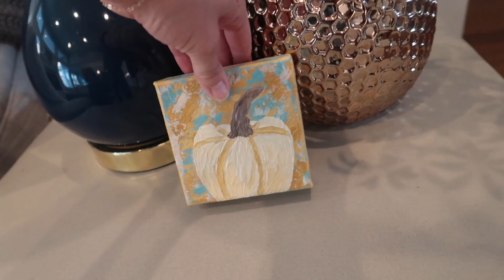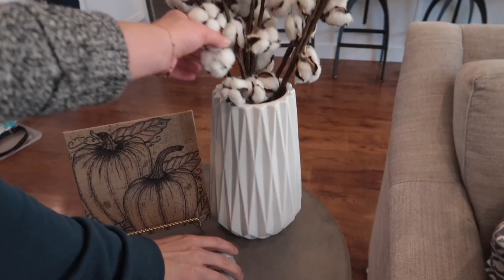WAKING UP TO A PUPPY! 🐶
Calvin was SO excited to see something so cool when he woke up!
↓↓↓↓↓↓ CLICK TO SEE MORE ↓↓↓↓↓↓↓↓

Anna Anderson's Paintings